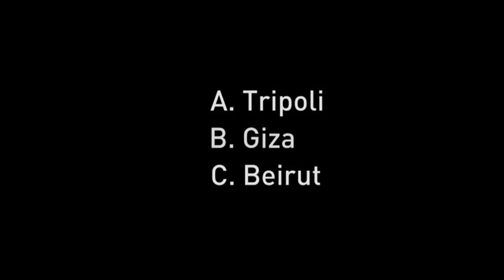Fred Hiebert’s Nat Geo Bee Question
Can you answer Fred Hiebert’s video question from the 2015 National Geographic Bee Championship?

The National Geographic Bee empowers four million young explorers each year with the attitudes, skills, and knowledge needed to be tomorrow's global leaders, scientists, and storytellers.